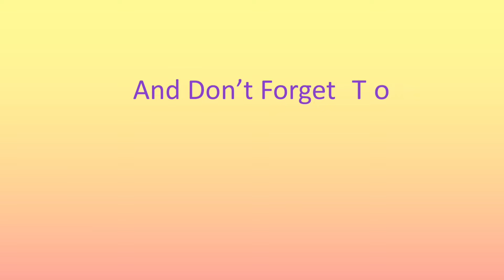📍INDAHNYA ‼️GEMERLAP LAMPU DI KOTA MENIKMATI MAKAN MALAM BERSAMA@Asrika Chanel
@Asrika Chanel
#📍indahnya‼️suasana malam menikmati makan malam bersama
suasana malam yg indah dan sajian menu yang unik
gemerlap lampu yang indah di malam hari menikmati sajian menu makan malam